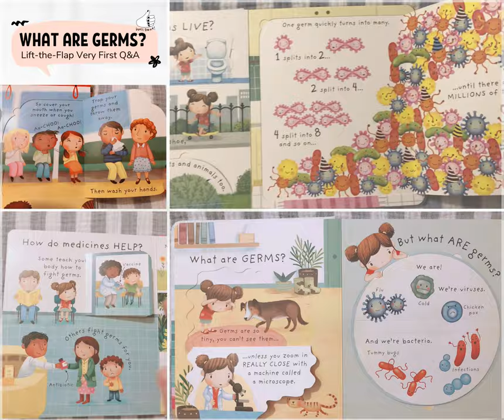Potty training Related - Usborne Books & More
Check on the website!